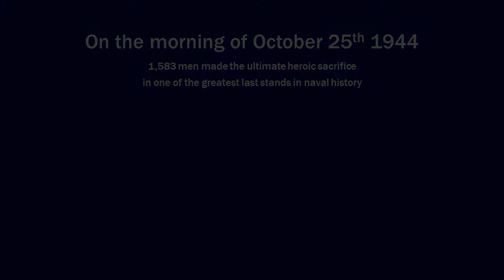Herb Bounds St. Lo Survivor Part 1